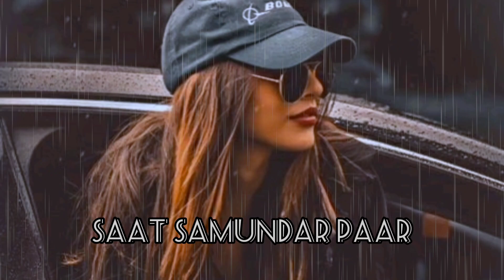Saat Samundar Paar Song by Sadhana Sargam [ Slowed +Reverb] The Beat arena